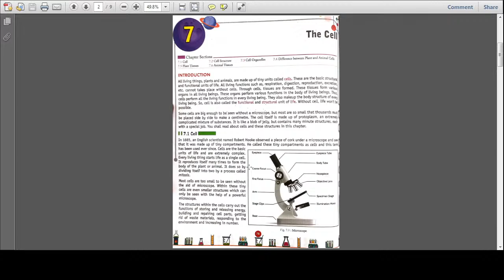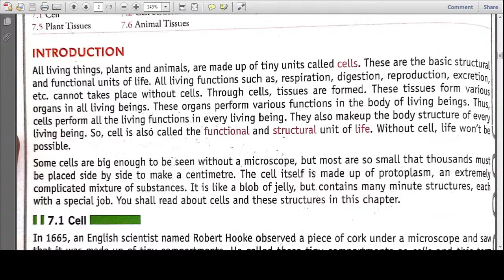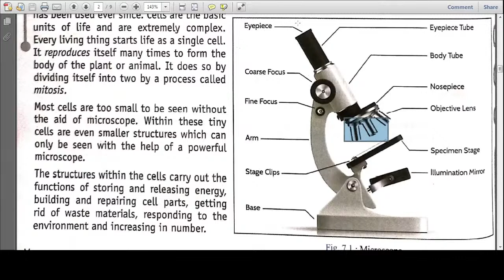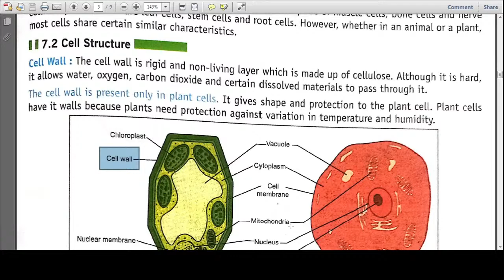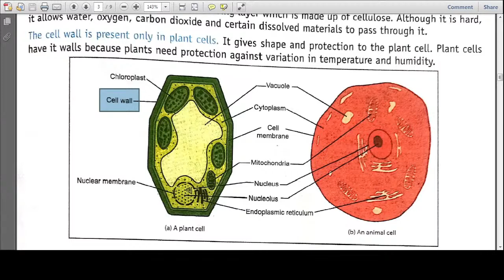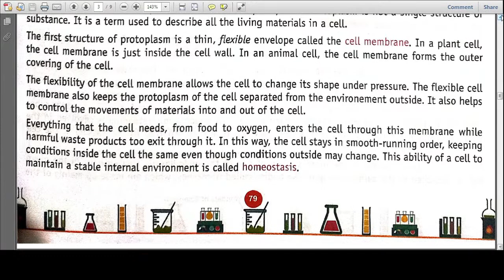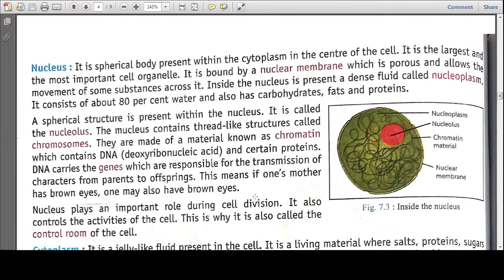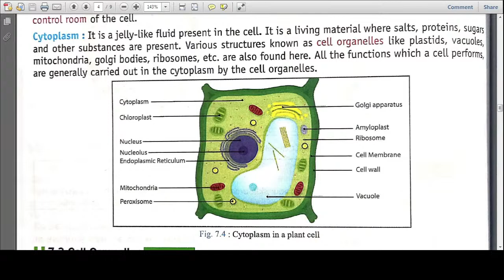The Cell || Cell Structure || Class 8 Science || Lecture 1 || Umesh Kumar Saini